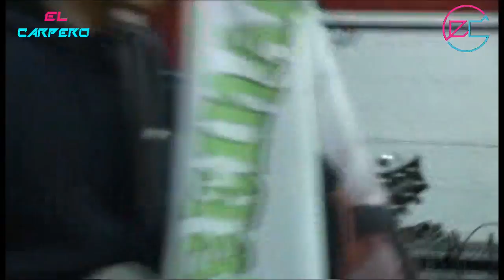VENTURA Y SUS TROPICALES EN VIVO | 28/08/2017 | FANTASTICO YONAR | SALTA | ARGENTINA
VENTURA Y SUS TROPICALES EN VIVO | 28/08/2017 | FANTASTICO YONAR | SALTA | ARGENTINA | EL CARPERO

COMPARTE!!

LA MEJOR MUSICA EN NUESTRO CANAL

SHOWS EN VIVO FANTASTICO YONAR

CARNAVAL 2017 | SALTA ARGENTINA | EL CARPERO